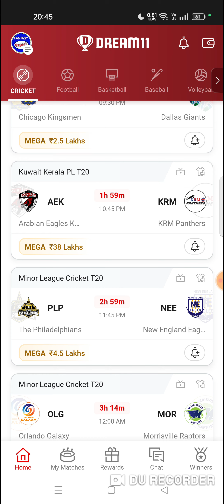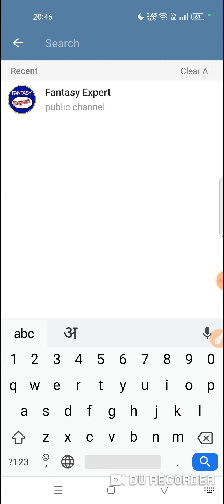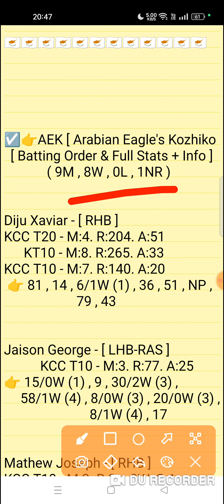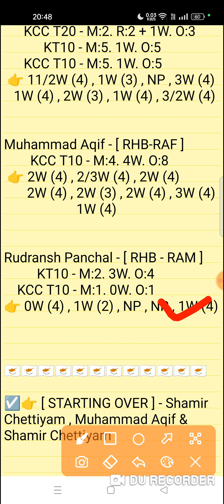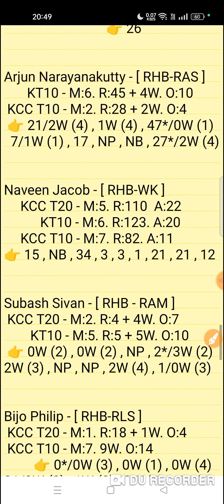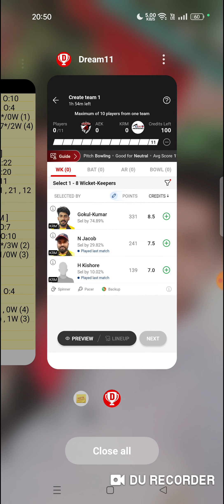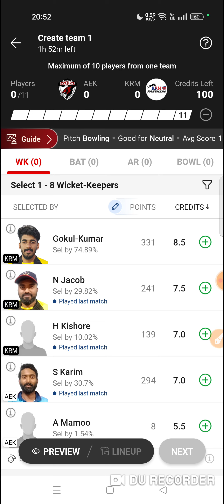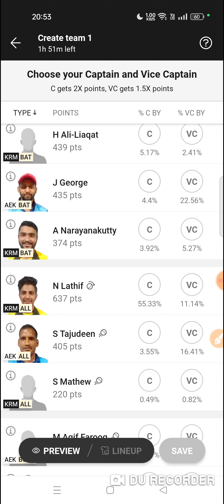aek vs krm dream11 prediction | aek vs krm dream11 team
Arabian Eagle's Kozhiko vs KRM Panther's 14 Super Sixsty Match Kuwait Kerla Premeir League T20 Series 2023 Match Prediction Video
AEK vs KRM Match Prediction Video

1. This analysis is based on my Understanding,knowledge and instinct. While selecting your team, consider the points mentioned and make your own decision.

2. Dream 11 takes great care to comply with all central and state legislation in India to ensure that users are fully protected. Every contest on platform is carefuly designed to comply with applicable statutes and regulations in India. Dream1 constitutes a 'game of mere skir, which makes the Dreamll game exempt from the provisions of the Public Gambling Act, 1867 (PGA) Dreamil is a legitimate business activity protected under Article 19(Dg) of the Constitution of India

3."This Game Invols an element of
    Own Risk"